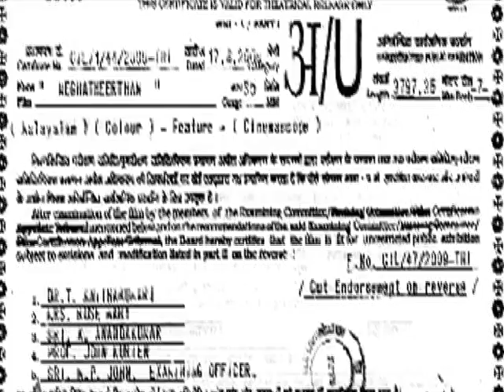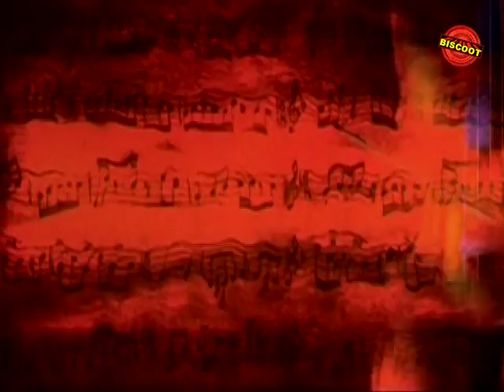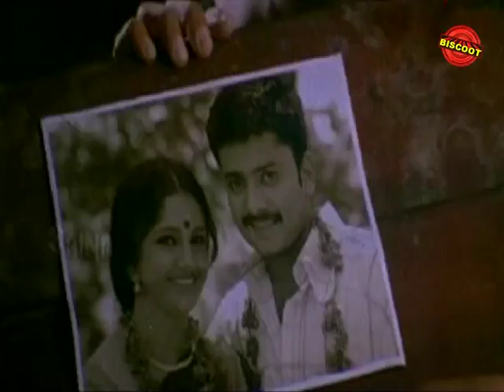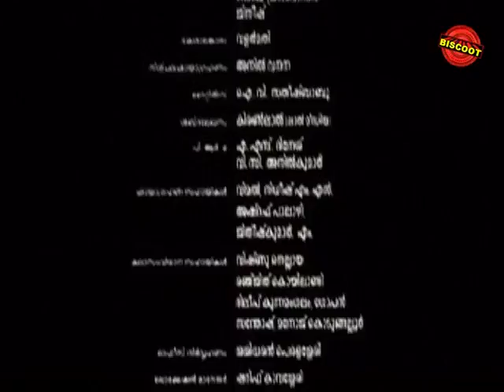Meghatheertham 2009 | Malayalam Full Movie | Kaviyur Ponnamma Malayalam Full Movie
"Watch Full Length Malayalam Movie Meghatheertham released in year 2009. Directed by Unni, produced by Salim PT, Shaji Nadesan, music by Sharath,lyrics by Girish Puthenchery and starring Aparna, Kaviyur Ponnamma, Manikuttan, Rathishya, Sai Kumar,Sreeraman.